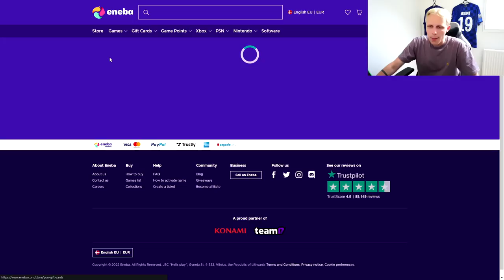MIT NYE HOLD TIL OVER 2,4 MILLIONER COINS! - FIFA 22 SQUAD BUILDER